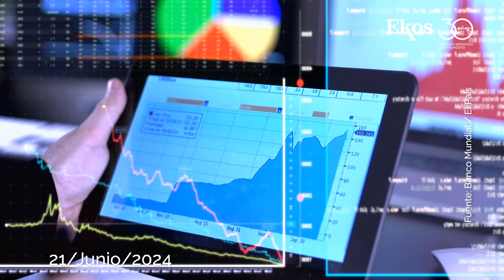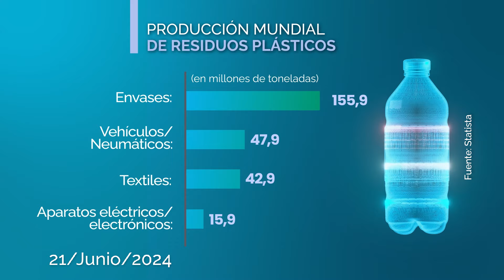El Banco Mundial prevé menor crecimiento económico del esperado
00:17 Grupo Ekos y Fundación IDS donaron alimentos a cuatro instituciones.
00:38 La marca Quri, en el aeropuerto de Quito, inauguró su renovado local.
01:05 En junio es el mes del Orgullo LGBTI+ y mañana será la marcha en Quito.
01:26 El Banco Mundial recortó la perspectiva de crecimiento económico de Latam.
01:48 La producción de residuos plásticos en este año, por tipo de desecho.

EkosToday - Viernes, 21 de junio de 2024